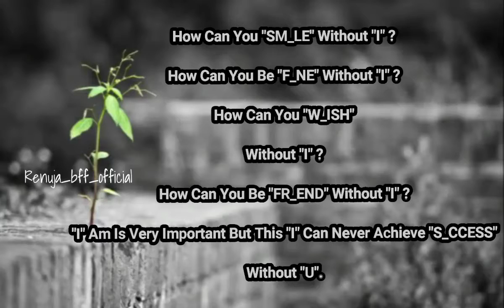How can you smile without I ? how can you be fine without I ? how can you wish without I ?